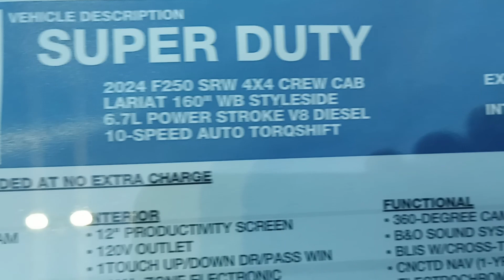T480104 2024 F250 LARIAT